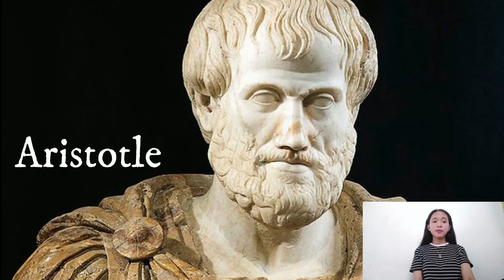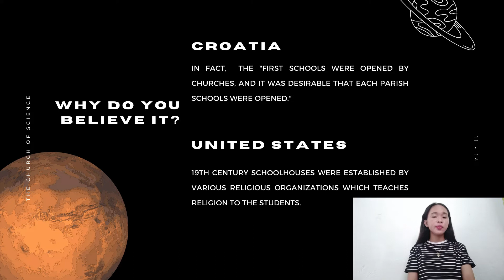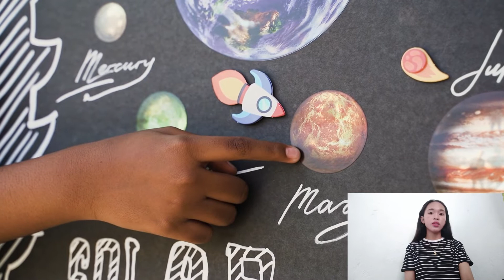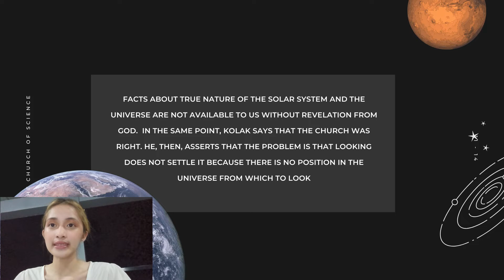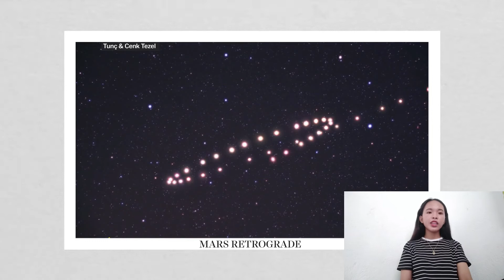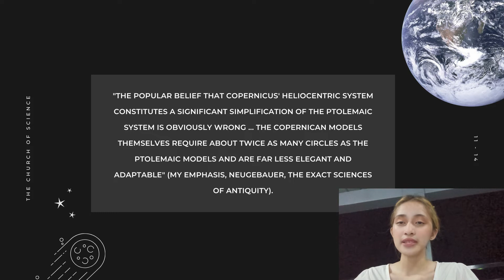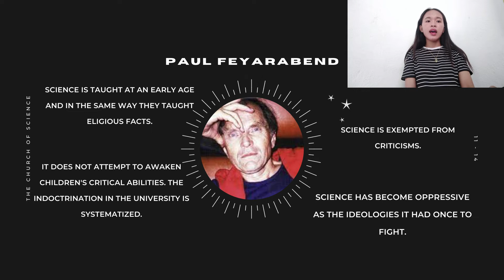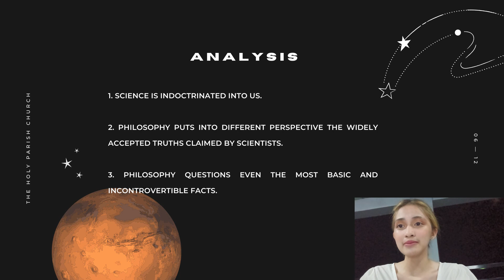Daniel Kolak's The Church of Science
This discussion of Daniel Kolak's The Church of Science is prepared by Frey Galario and Mary Nina Jane Lopez from AP1Aa.